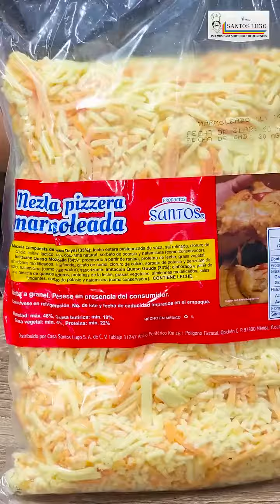PAPA RELLENA CON QUESO Y TOCINO ⭐RECETA FÁCIL⭐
Hoy les enseñamos a preparar unas deliciosas y fáciles Papas Rellenas. 😋